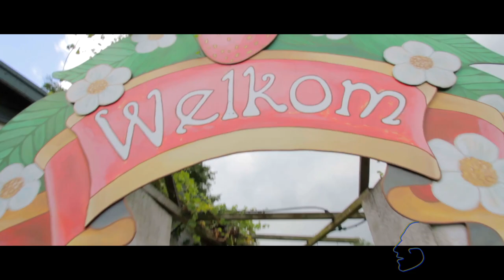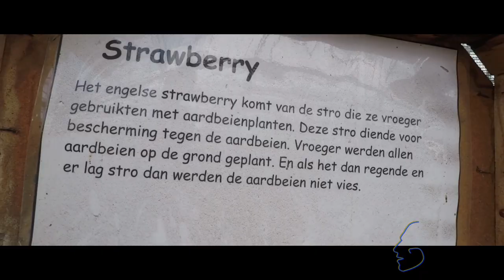AARDBEIENHOF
Een dagje uit naar het Aardbeienhof in Gemert.

A day out to the "Strawberry garden" in Gemert, the Netherlands.

(English subs available soon)

Gear:
CAMERA: (Canon 7D mark i)